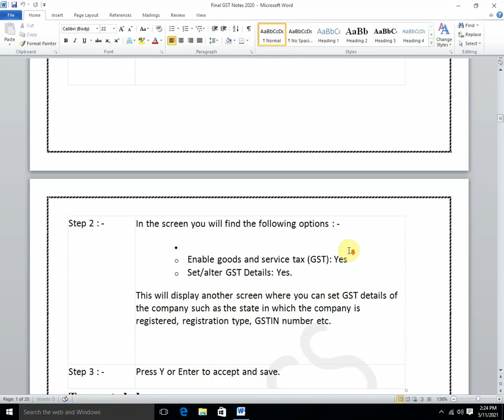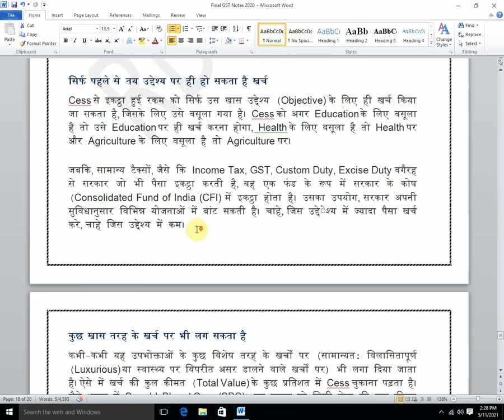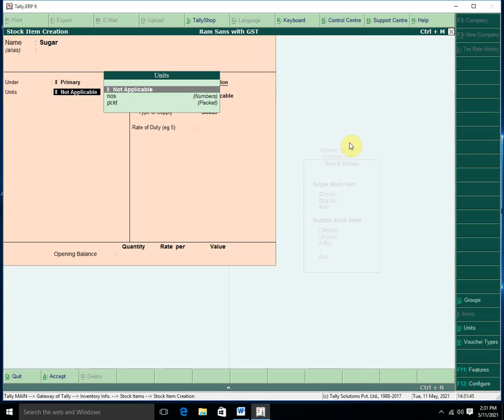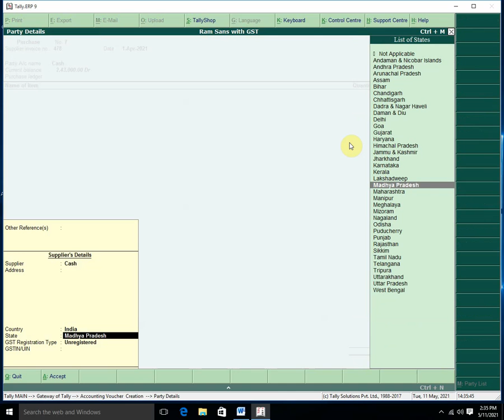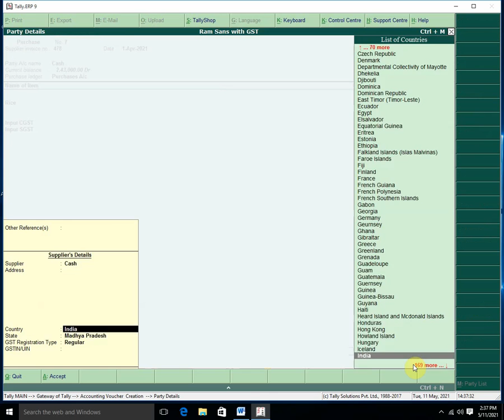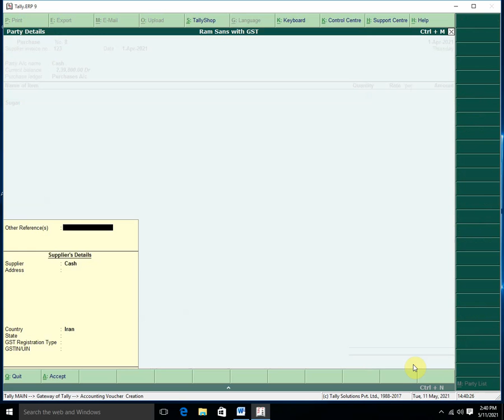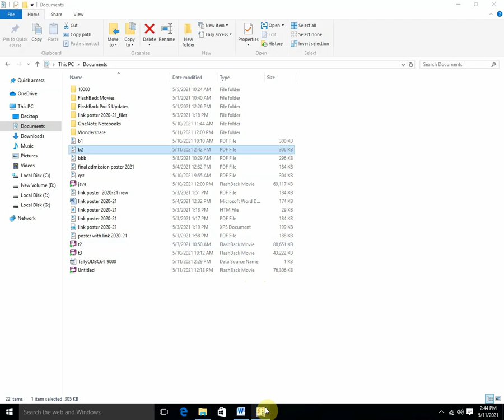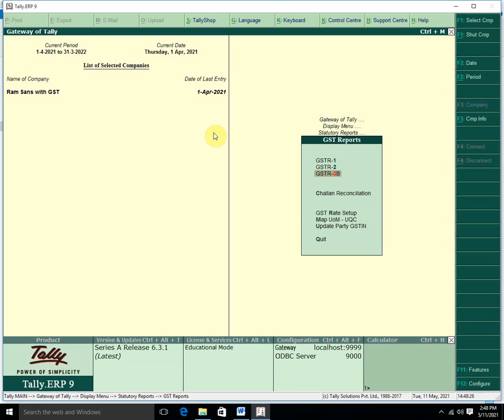GST implementation on cash and on item rate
6B6BCA/2m.Sc.(CS)/2PGDCA Tally ERP9